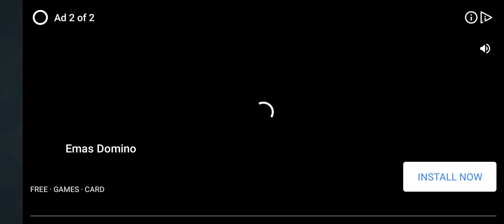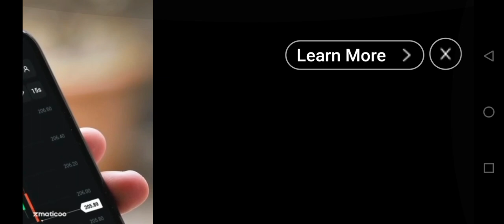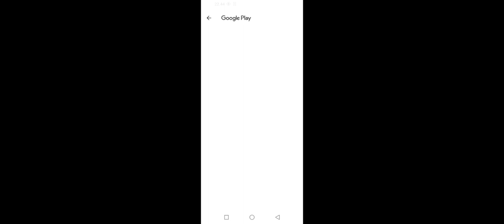Bermain game ular